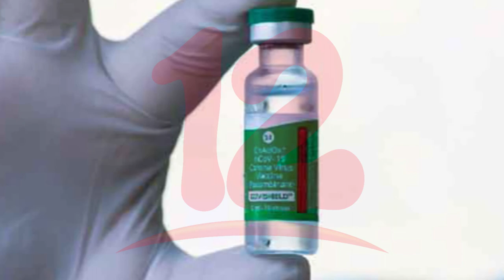Gobierno de Nicaragua autoriza uso de la vacuna producida en la India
NosResisitimosAlEmbargo Gobierno de Nicaragua autoriza uso de la vacuna producida en la India.